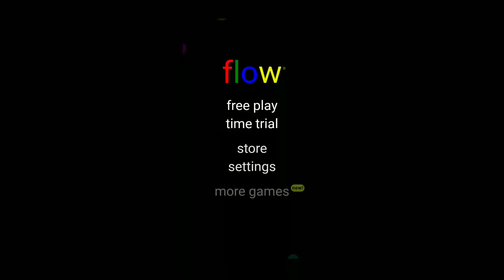Flow Free Daily Challenge - 24th October, 2017 (24 - 10 - 2017, Tuesday)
Action Hero
Jingle Punks